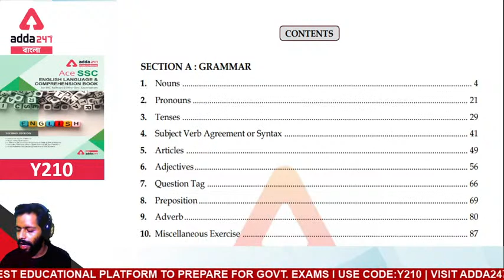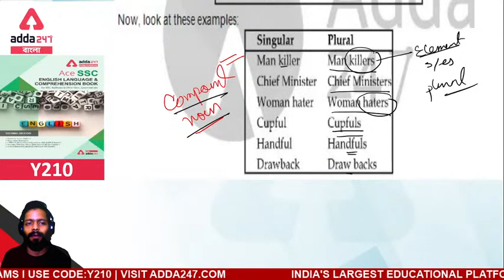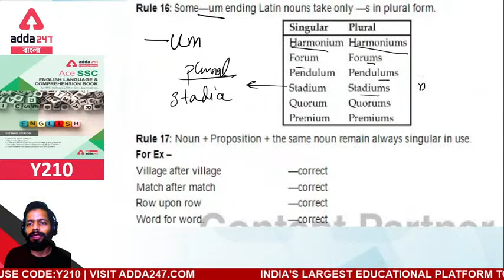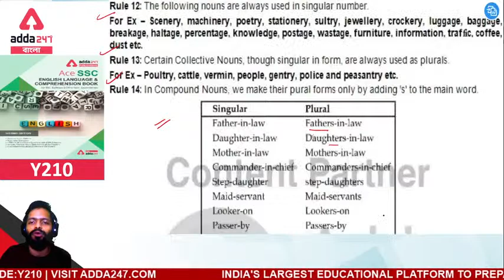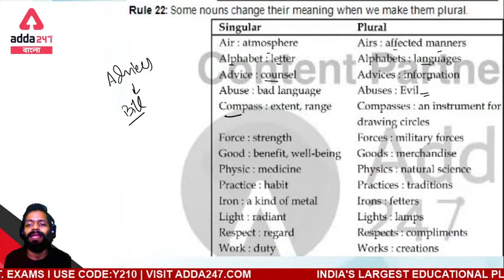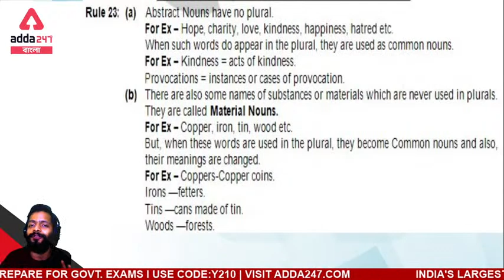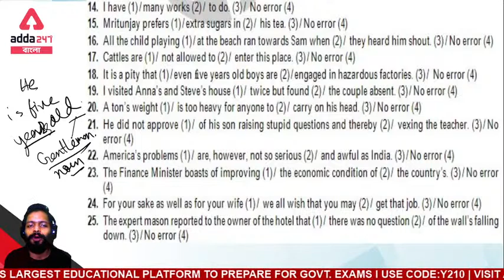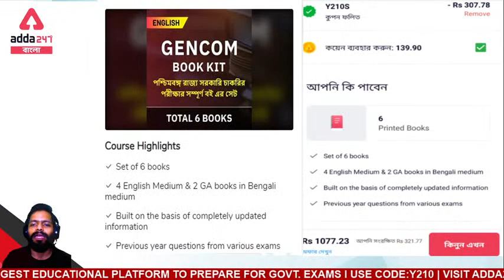English SSC (CHSL,MTS,CGL), Bank, WBCS, WBP 2022 | ACE SSC English MCQs | Class 3 | Adda247 Bengali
In This Video We Will Study About English Ssc Previous Year MCQs Question And Answers

In this video, we will learn English for SSC (CGL, CHSL, MTS) 2022 in Bengali. We will discuss the Previous Year MCQs in this SSC CHSL 2022 English class.

Batches –
WBP Smart Batch | Complete Preparation For Police Exams in Bengali | Live Class
Gencom Smart Batch | General Combined Complete Batch in Bengali | Live Classes